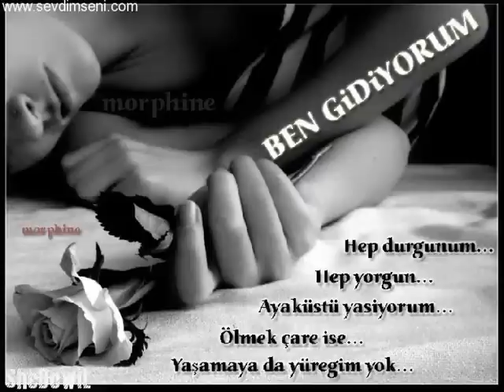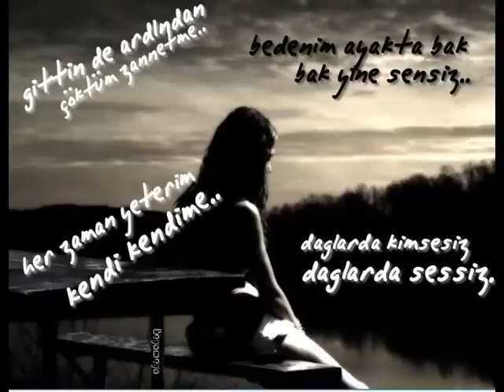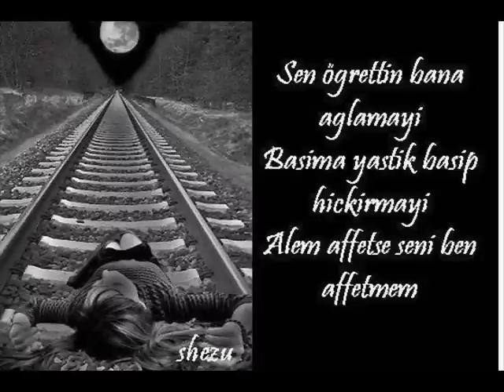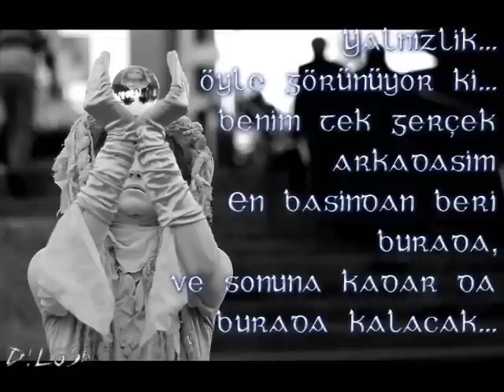BaRi Sen uNuTma beNi-ayna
YASİN TÜRKADI YAPIM. .